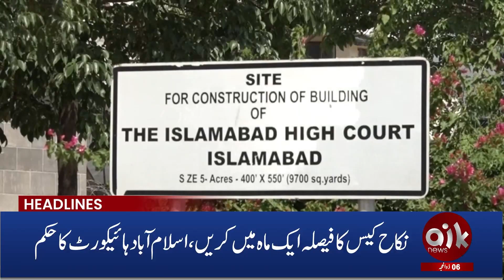Court Big Order For Imran Khan | Aik News 6 PM Headlines | 13 June 2024